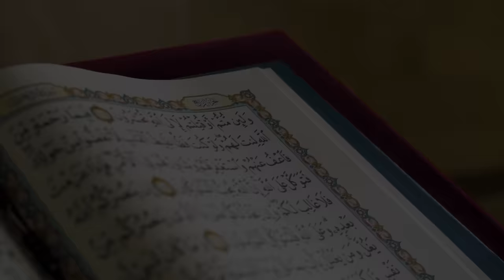Ramadan Series 2024 - Episode 5: “Don’t Worry! Allah is With Us...” (Tawba: 40) | Shaykh Yasir Qadhi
Ramadan Series 2024 CE | 1445 AH

Wisdoms of The Quran

I► Shaykh Dr. Yasir Qadhi - Official Social Media Pages